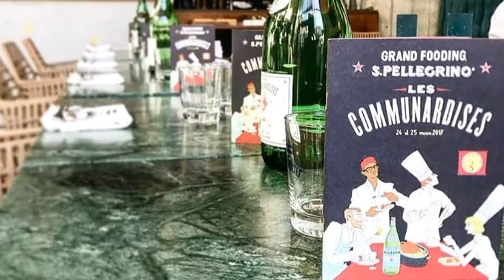DAROCO - FRANCE, PARIS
The food is typical Italian trattoria. With fresh pizza dough, pastas and ice-creams made in-house, expect crisp pizzas to emerge from a wood-fired oven, rustic linguine carbonara and creamy tiramisu with a base of homemade cookies.

Address: 6 Rue Vivienne, 75002 Paris, France

Local Traveller
By Willo’s Worlds